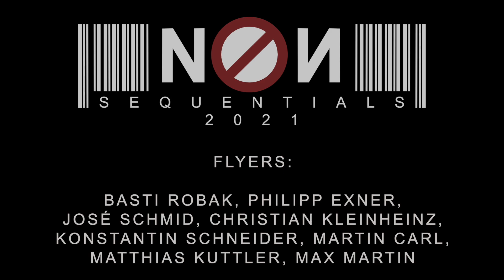NON Standard Sequentials 2021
SEQUENTIALS IN SKYDIVING

Hosted by: Skydive Westerwald
Organizer: Dominic Leser
Jump Coordinator: Markus Schwarz
Videofilming & Editing by: Sven Jaspers